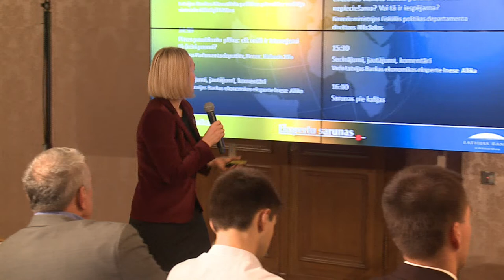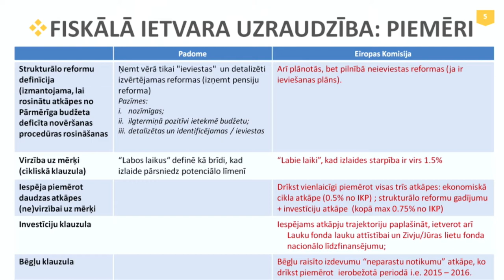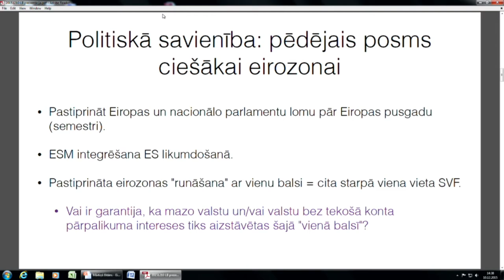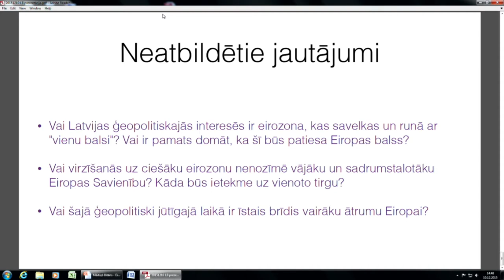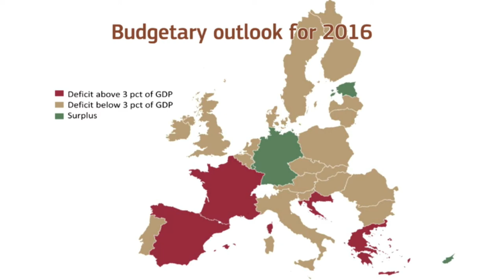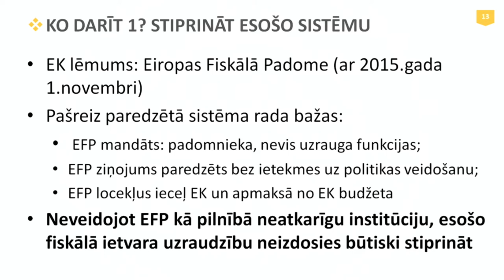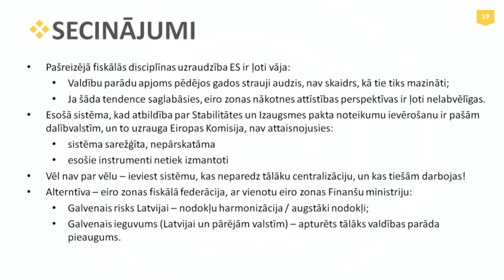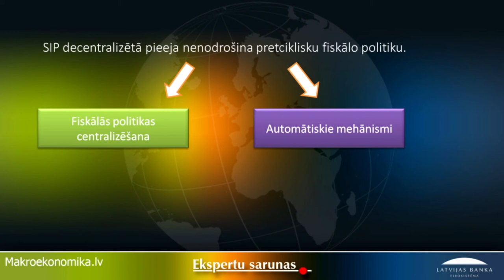Ekspertu saruna 10.12.2015. Vai laiks eiro zonas Finanšu ministrijai?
Ekspertu sarunā "Vai laiks eiro zonas Finanšu ministrijai?" tikās ekonomikas eksperti un diskutēja par budžeta disciplīnas stiprināšanu eiro zonā.